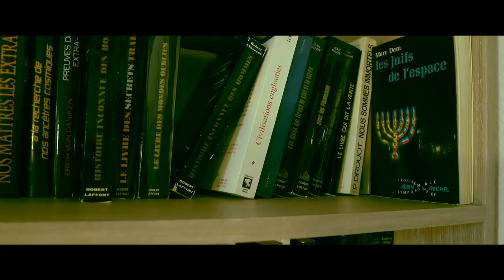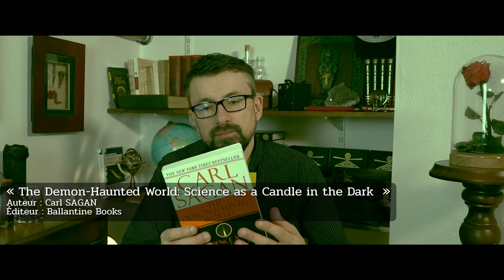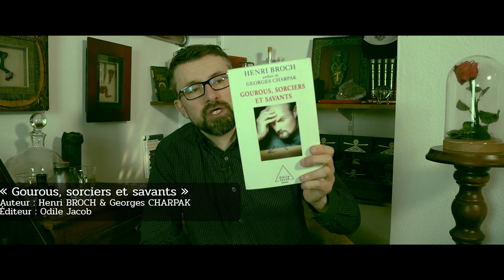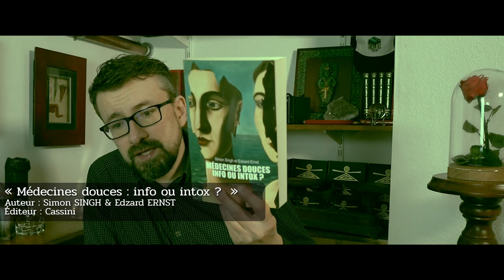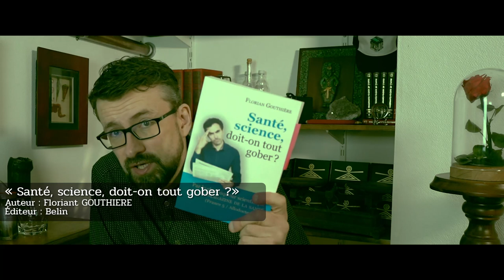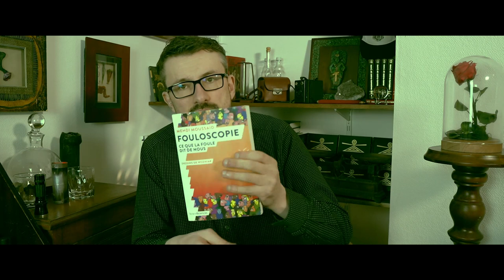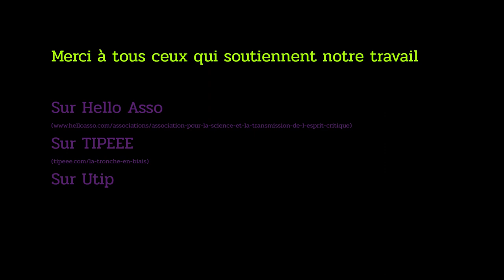La petite bibliothèque du sceptique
La pensée critique est cultivée dans de nombreux ouvrages. Ici je vous présente ceux qui se trouvent dans ma bibliothèque personnelle et qui font pour moi référence. Cette liste n'a rien d'exhaustif, et il lui faudra probablement une suite pour présenter d'autres travaux de qualité à connaître pour mieux affûter notre fragile rationalité ! :)

Mendax.